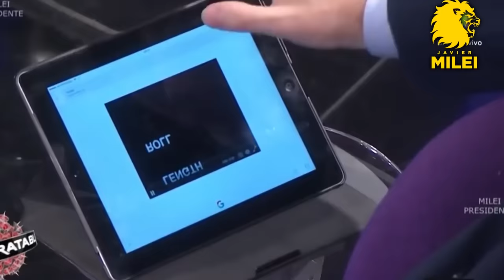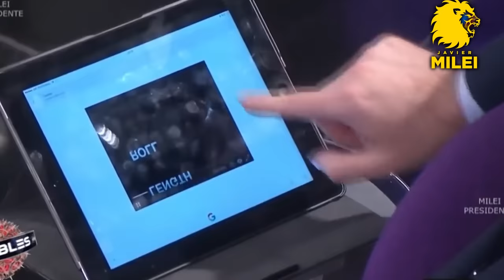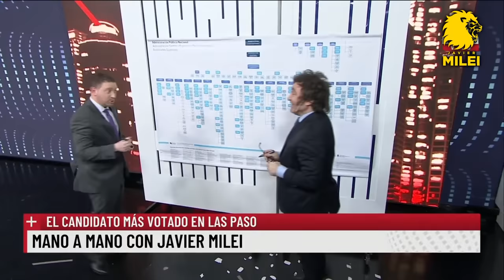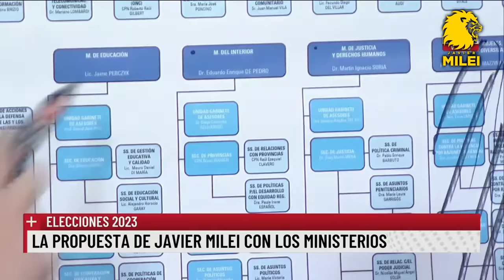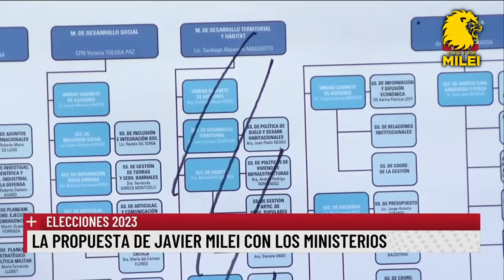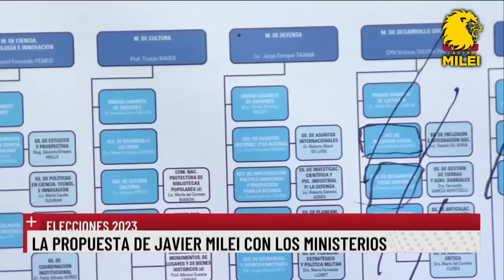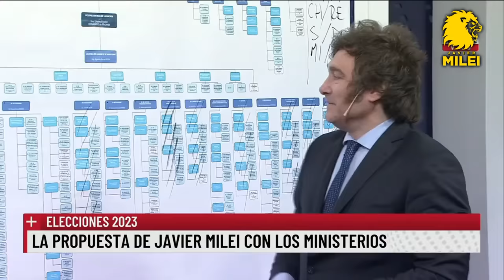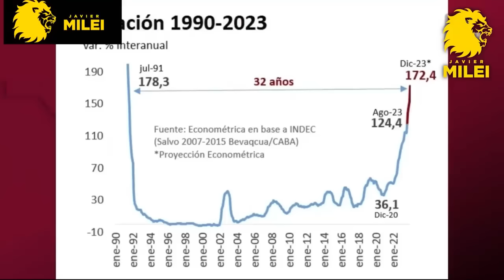MARATÓN DE MILEI: 15 HORAS DE ENTREVISTAS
Maratón de fin de año
Canal de Javier Milei

00:00 Entrevista 2014
04:06 Entrevista 2015
11:35 Intratables 2017
41:35 Intratables 2018
1:20:41 TN 2021
1:25:44 Emergencia intelectual 2017 (El recorte que compartió Elon Musk)
2:20:08 Novaresio 2022
3:18:49 Trebucq 2022
3:39:44 Cátedra libre 2022
5:15:22 Neura derribando mitos
7:11:46 LN 2023 (AFUERA!)
8:16:56 Tucker Carlson 2023
8:49:36 Infobae 2023
9:51:54  Telefé 2023
10:08:26 Jonatan Viale 2023
10:38:38 Majul 2023
11:12:07 Fantino 2023 (Primera entrevista luego de ganar)
12:24:15 LN 2023
13:02:04 Majul 2023
13:38:02 Trebucq 2023
14:11:12 Última entrevista del año con Majul